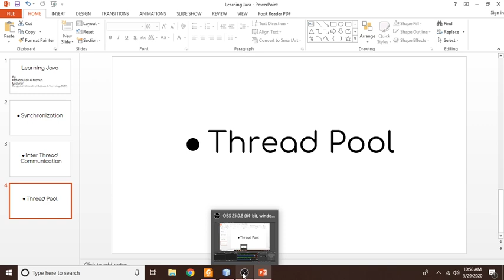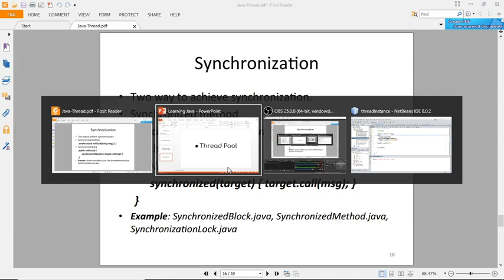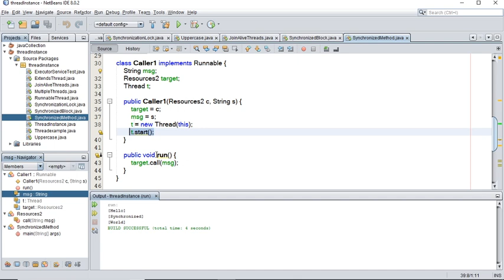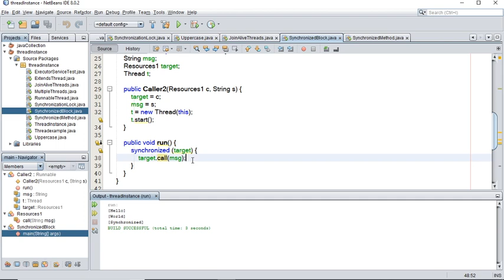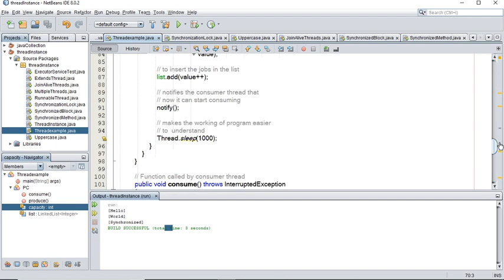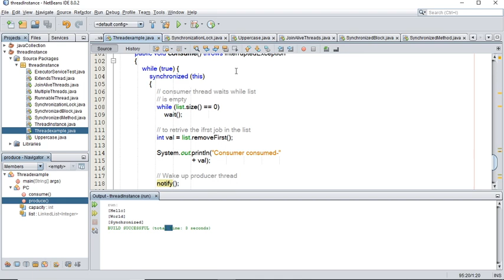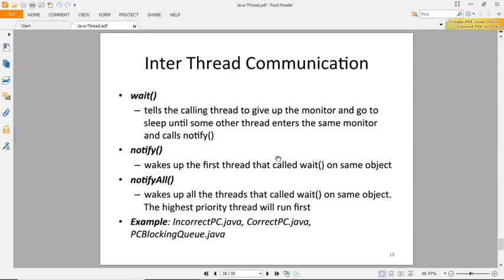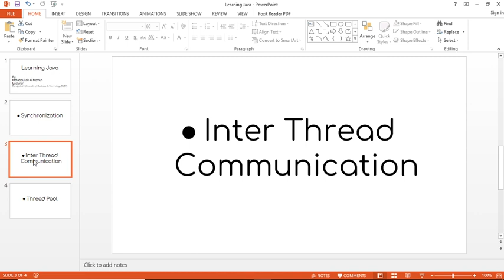Synchronization in Java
Presented By,
Mamun
CSE,BUET
Lecturer,
Bangladesh University of Business and Technology(BUBT)
Former Software Engineer,
Linkstaff Co., Ltd, Tokyo,Japan

In this Video You Will learn the followings:

1. acquire a Lock to access a resource in Java Multithreading
2. Synchronized method in Java Multithreading
3. Synchronized Block in Java Multithreading
4. Inter Thread Communication ( wait(),  notify(), notifyAll() ) in Java Multithreading
5. Other methods of thread in Java Multithreading
6. Thread Pool in Java Multithreading